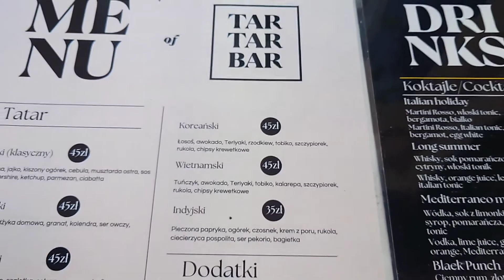오랜만에 폴란드 가정식이나 먹자